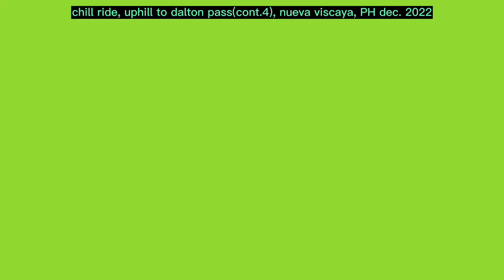chill ride -when the smoke is going down- (scorpions)